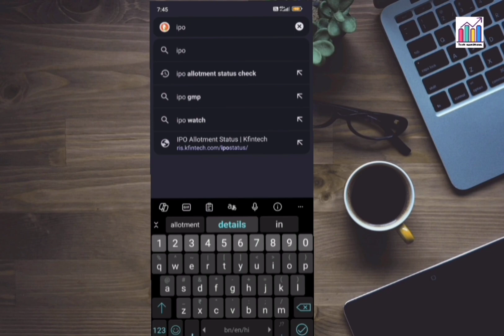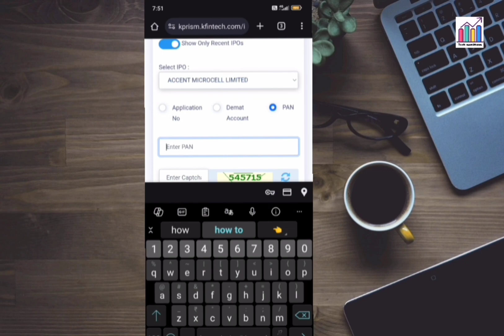how to check ipo allotment status | ipo allotment status चेक कैसे करें ?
I hope this video is helpfull 👆
Commet for any queries

Your querys👇
1)groww autopay charges
2)groww app permanently delete kaise kre
3)groww customer care number
4)groww demat account closure from
5)groww demat account number
6)how to close demat account
7)angel broking customer care
8)mutual fund  all charges
9)how to use groww app
10)how to change groww mobile number
11)how to upload income proof in groww app

Related searches 👇
how to check ipo allotment status on groww app
how to check ipo allotment status in groww
how to check ipo allotment status in angel broking
how to check ipo allotment status zerodha
how to check ipo allotment status by pan number
how to check ipo allotment status of mukka protein
how to check ipo allotment status in upstox
how to check ipo allotment status in nse
how to check ipo allotment status online
how to check ipo allotment status in motilal oswal